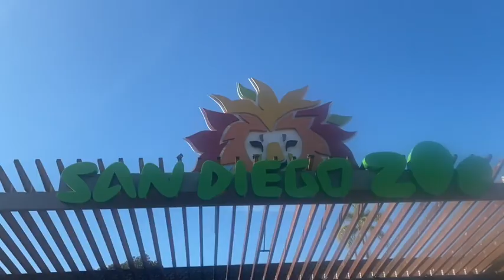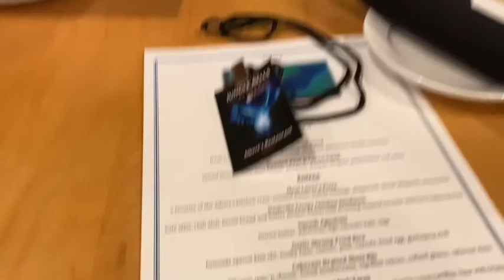San Diego Vlog Part 1 | Weekly Vlog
Don’t forget you can follow me on other things ;)

Podcast
Pop Culture Senpais